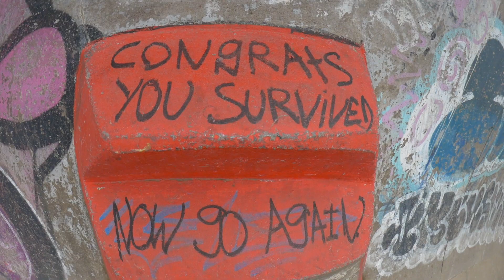Reps and Laps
Just over a year since I broke my hip, not long after that Greg got a new one. Reps and Laps to keep sane and get stronger.